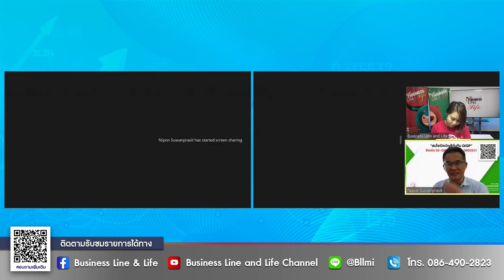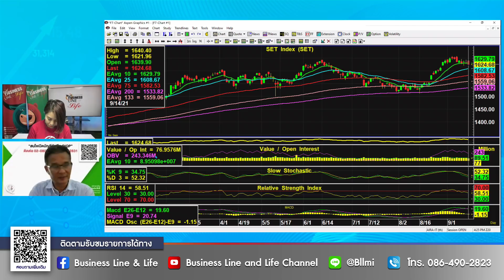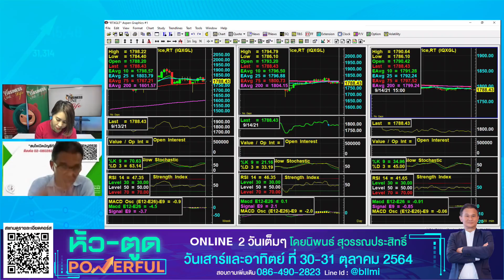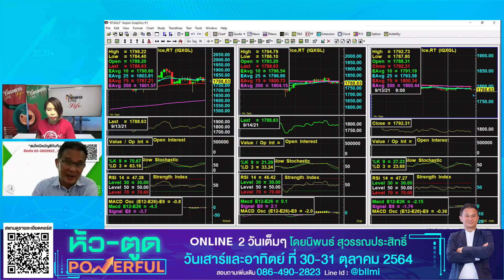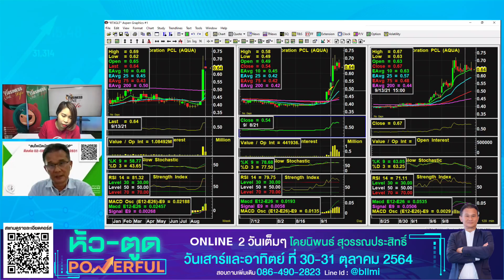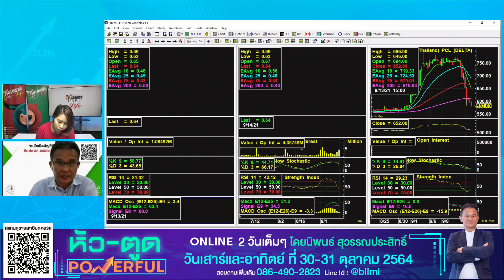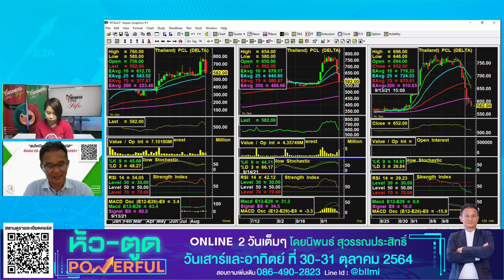นิพนธ์ สุวรรณประสิทธิ์ 14-09-64 On Business Line & Life